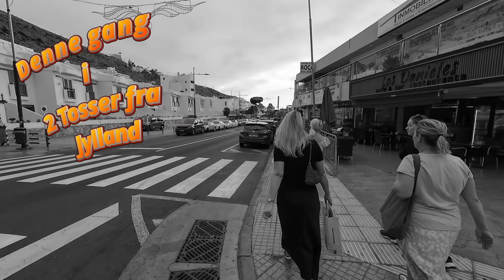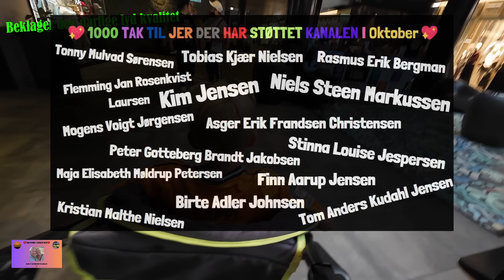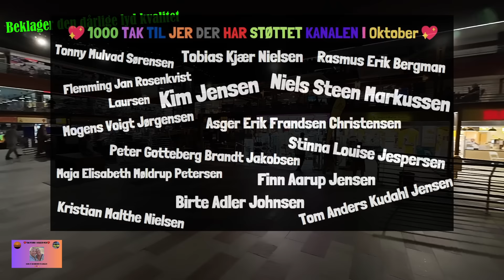VI ER PÅ BESØG HOS BANDIDOS😊OG FÅR 5 STJERNERS MAFIATÆRTE😍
Ja så er det tid til vores tur til Gran Canaria, vi skal afsted sammen med vores datter Michelle og svigersøn Jesper, vores 2 børnebørn Dean på 11 år og Lili på 2 år.
Vi er afsted i 1 uge, fra den 6 Oktober til den 13 Oktober